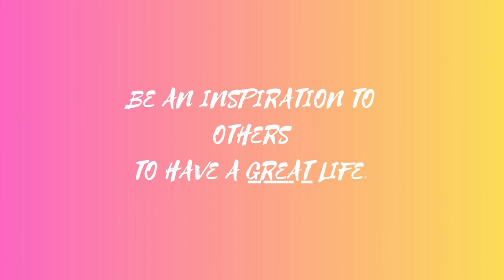CANCER VLOG 🎗️ FRIDAY MORNING REFLECTIONS: ELMIRA VISIT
Auto Face Tracking Phone Holder, No App Required, 360° Rotation Face Body Phone Tracking Tripod Smart Shooting Camera Mount for Live Vlog Streaming Video, Rechargeable Battery-Pink:

Rionisor Glass Spray Bottles with Silicone Sleeve Protection, Empty 16 oz Refiilable Containers, Reusable Spray Bottles with Adjustable Nozzle for Hair, Cleaning Solutions, 3 Pack Grey&Blue&Pink:

My breast cancer journey:
11/09/2022 - diagnosed with stage 2b invasive ductal carcinoma
11/12/2022 – breast and lymph node biopsies
Scans – mammogram, sonogram, breast mri, CT scan, bone density scan, PET scan, endometrial scan, echocardiogram
12/22/2022 – port placed for chemotherapy.
12/27/2022 – 1st dose dense of doxirubison (red devil) and paclitaxel
01/10/2023 – 2nd dose dense of doxirubison (red devil) and paclitaxel
01/24/2023 – 3rd dose dense of doxirubison (red devil) and paclitaxel
02/07/2023 – 4th dose dense of doxirubison (red devil) and paclitaxel
02/21/2023 – 1st dose dense of taxol
03/07/2023 – 2nd dose dense of taxol
02/21/2023 – 3rd dose dense of taxol
04/04/2023 – 4th dose dense of taxol
05/04/2023 – Lumpectomy and lymph node dissection – clear margins
Therapy for cording
05/28/2023 – started Lupron injections will have a total of 12.
07/03/2023 – 07/28/2023 – 20 radiation sessions including 4 boosts
08/2023 - started Verzenio and Exemestane